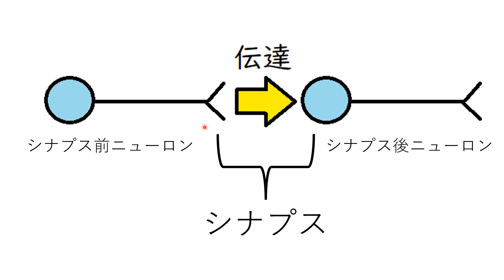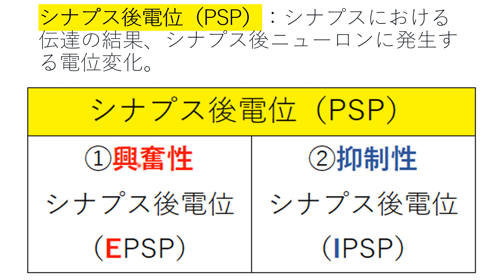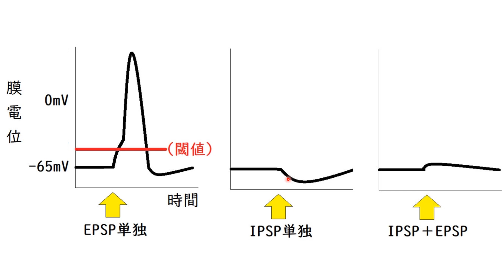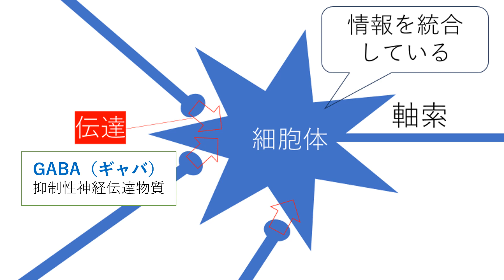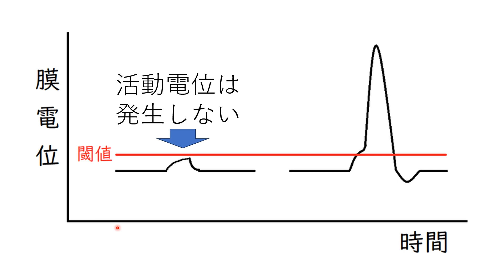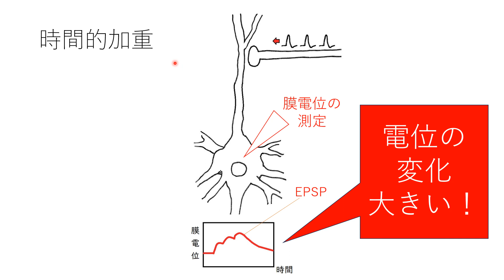PSP（シナプス後電位）と加重【神経】 高校生物発展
PSP（シナプス後電位）と加重について講義します。
＊音質が悪くて申し訳ありません。字幕を作ってあるので、ご利用ください。
●膜電位が、ある特定の値（閾値という）を超えるほど脱分極すると、活動電位が誘発される。
●シナプスにおける伝達の結果、神経伝達物質を受け取った側のニューロンに発生する電位変化を、シナプス後電位（しなぷすこうでんい。PSP）という。シナプス後電位には、①EPSP（興奮性シナプス後電位）と②IPSP（抑制性シナプス後電位）がある。。
●PSPは「 postsynaptic potential 」の略。
●EPSPは「 excitatory postsynaptic potential 」の略。「excitatory」が興奮性を表す。「post～」は、「～の後」という意味。
●IPSPは「 inhibitory postsynaptic potential 」の略。「inhibitory」が抑制性を表す。
●EPSPが起こる場合は、神経伝達物質を受け取ったシナプス後ニューロンにNa＋が流入する（＋イオンが流入するので、細胞内の電位は＋の方向に変化する）。
●IPSPが起こる場合は、神経伝達物質を受け取ったシナプス後ニューロンにClーが流入する（ーイオンが流入するので、細胞内の電位はーの方向に変化する）。
●動画中の膜電位のグラフは、細胞外を基準（０ｍV）として、細胞内の電位を測定している。
●シナプス前ニューロン、シナプス後ニューロンは、それぞれシナプス前細胞、シナプス後細胞ともいう。
●中枢のニューロンはたくさんのシナプスを形成する。中枢にある個々のニューロンは、何百ものシナプス入力を受ける。複数の入力の情報はそのニューロンによって１つに統合される。そのニューロンはまるで、たくさんの人の話を聞いて、１つの判断を下しているようである。
●正確には、樹状突起上で脱分極が起こっても、その場で活動電位が発火するわけではない。活動電位は、スパイク発火帯という場所で起こる。すなわち、細かいことを言えば、活動電位を発生させるための興奮性シナプスの効果は、シナプスからスパイク発火帯までの距離と樹状突起の膜の特性依存している。
●抑制性神経伝達物質には、GABAの他にグリシンがある（ただし、グリシンをはじめ、セロトニン、ドーパミン、ノルアドレナリン、アセチルコリンなどの神経伝達物質は、結合する受容体の種類によって発現する効果は異なる[興奮性あるいは抑制性となる]）。
●一般に、閾値を超えて発生した活動電位はシナプス後電位に含まれない。
２個以上の刺激により、単独の刺激の効果よりも大きな効果が現れる現象を、加重（かじゅう）という。
●通常、単一のシナプス入力で発生するEPSPは小さく、閾値には達しないので、活動電位の発生には、多数の興奮性入力を加算する必要がある。
複数の興奮性シナプス後電位が加重されて興奮が生じるとき、加算の様式を①空間的加重（くうかんてきかじゅう）と②時間的加重（じかんてきかじゅう）に分けて考えることができる。複数の入力が同期して入力がなされる場合、このような加重様式を空間的加重という。一方、短い時間に連続して入力が到達するときがある。そのような時も、電位変化が加重される。このような加重様式を時間的加重という。
①空間的加重（くうかんてきかじゅう）：シナプス後細胞の異なる部位に作用する多くのシナプス前細胞からの入力を加算する過程（樹状突起上のいくつかの異なるシナプスで同時に発生したEPSPが加重する）。
例）異なるシナプスによってほぼ同時に発生したEPSPは、重なって大きくなる。
②時間的加重（じかんてきかじゅう）：シナプス後細胞において、連続した電位変化を加算する過程（１～１５ミリ秒以内で連続してEPSPが起こる場合に、これらが加重する）。
例）短い時間間隔で連続してEPSPが生じた場合、EPSPは重なって大きくなる。

0:00 PSP（EPSPとIPSP）
6:36 加重（時間的加重と空間的加重）